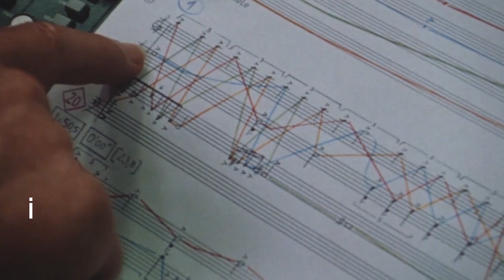aus LICHT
Met zijn magnum opus LICHT, een serie van zeven grootse opera’s genoemd naar de dagen van de week, creëerde Karlheinz Stockhausen (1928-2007) een werk dat het hele leven moest omvatten. In aus LICHT wordt een groot aantal sleutelscènes en betoverende momenten uit Stockhausens meesterwerk gepresenteerd als een afgeronde cyclus in drie delen, die ieder ook apart te bezoeken zijn. Een 'once in a lifetime event', dat geen muziekliefhebber mag missen!